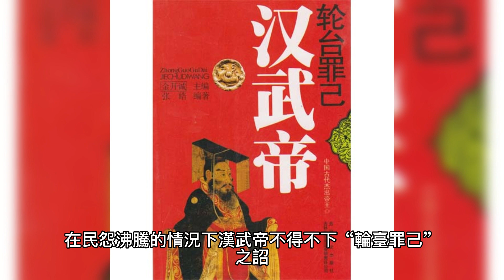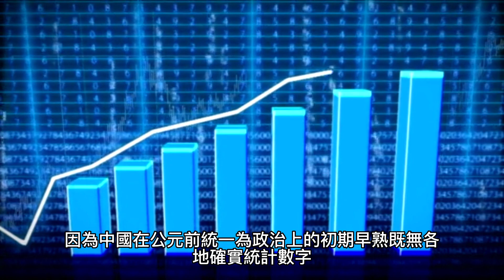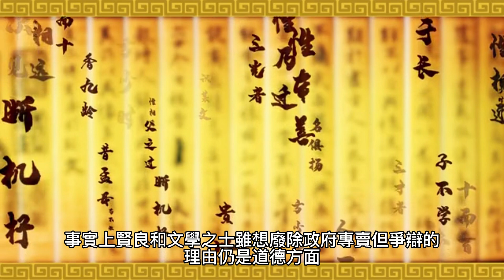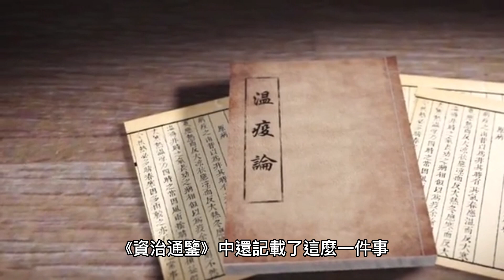史上第一外戚-霍光，堪稱外戚的最高典範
一元復史
真實情況是什麼樣的，我們一起來看看

史上最牛獄卒：皇帝派人來殺犯人，他緊閉監獄門不讓進，犯人竟然成了史上唯一在監獄中長大的皇帝
汲黯如果不死，能攔得住漢武帝嗎？引起大漢根基不穩的巫蠱之禍能避免嗎？

唐太宗李世民最信任的人竟然是一個酒鬼，酒鬼的逆襲之路：從寄人籬下的門客到唐太宗最信任的宰相
唐玄宗被騙得最慘的一場戰爭，空前慘敗上報為空前大勝，直接導致了唐朝的衰敗